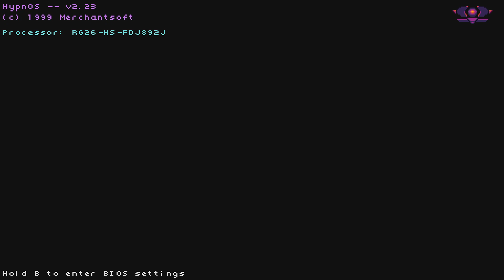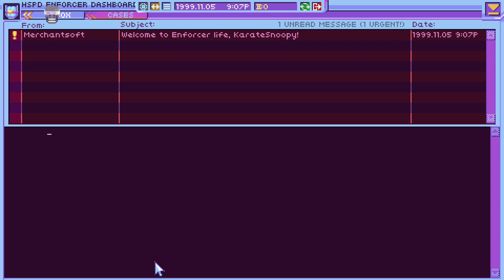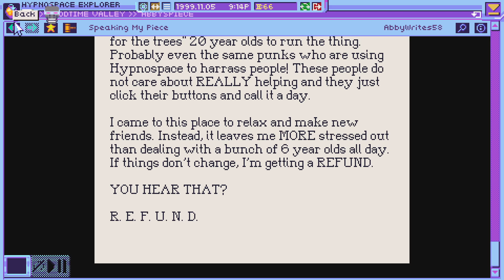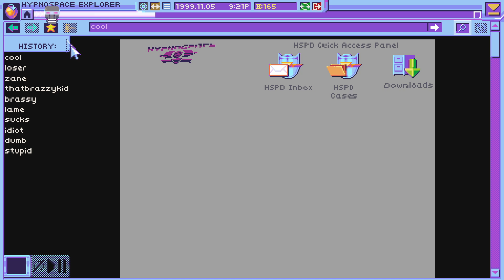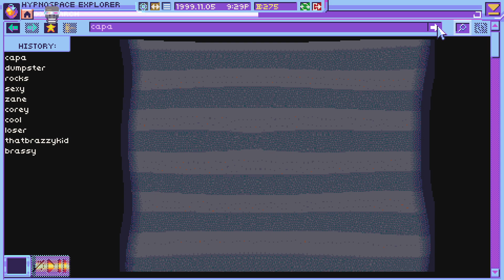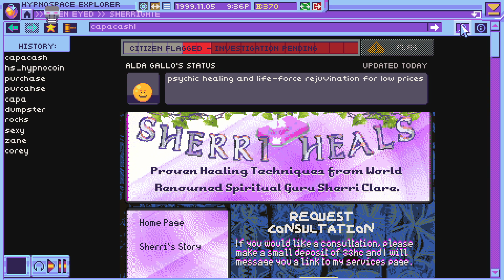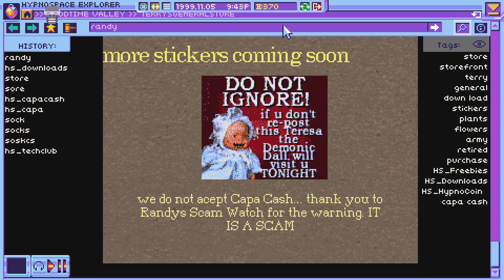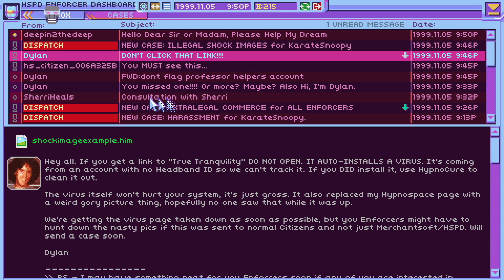Let's Play Hypnospace Outlaw #1